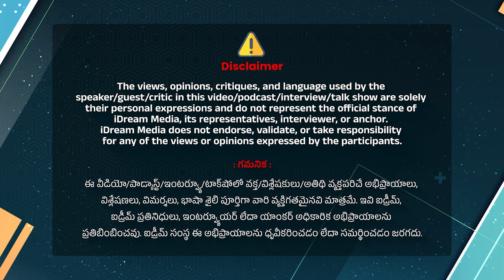AI కి మనం చీమలతో సమానం.. | RGV Mind-Blowing Truths About Artificial Intelligence | Ramuism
welcome to Idream Philosophy . we love to learn science,Philosophy ,psychology,facts,trivia and read books.Through this channel we will share our knowledge and would love to receive your feedback through the community of subscribers.we love our mother tongue and will try our best to bring the best content possible.
stay smart --- Idream Media ---